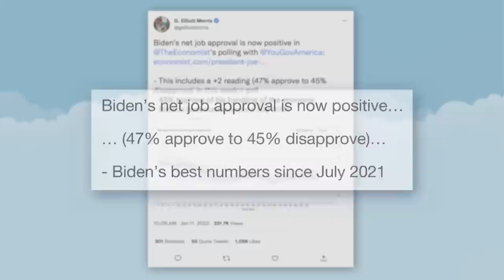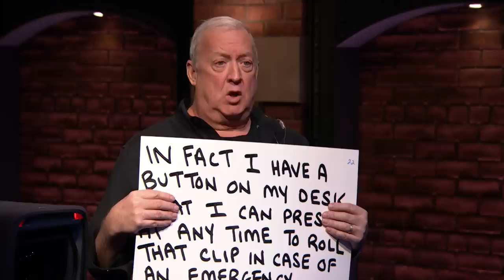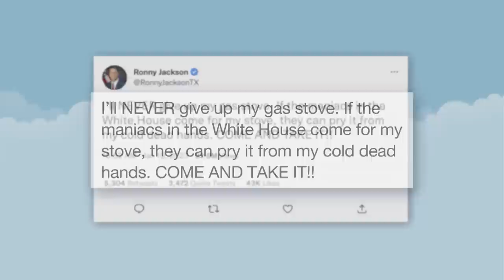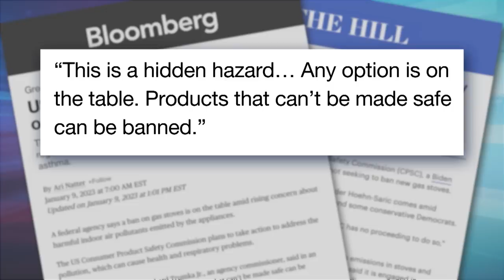How Biden and Trump Classified Docs Cases Differ; Fox's Gas Stove Freakout: A Closer Look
Seth takes a closer look at Attorney General Merrick Garland appointing a special counsel to look into the classified documents that were found at Biden's home and office from his time as vice president.

How Biden and Trump Classified Docs Cases Differ; Fox's Gas Stove Freakout: A Closer Look - Late Night with Seth Meyers